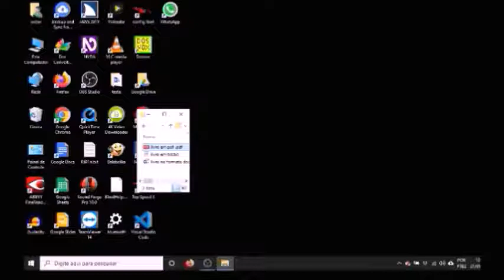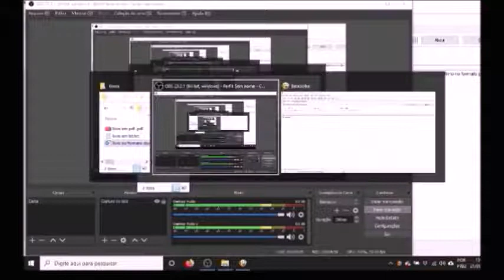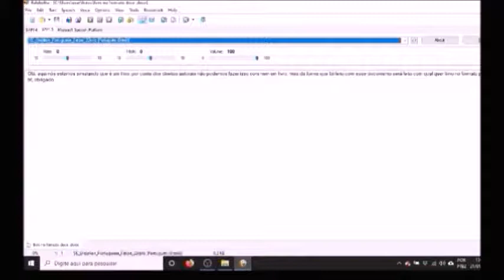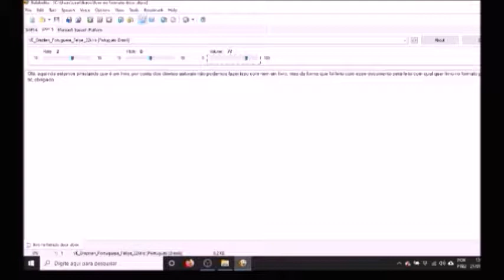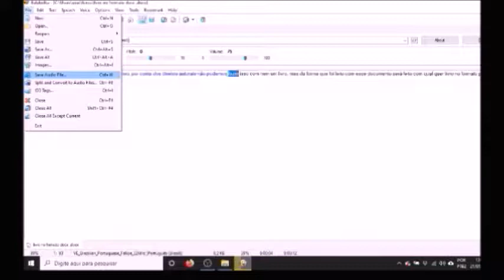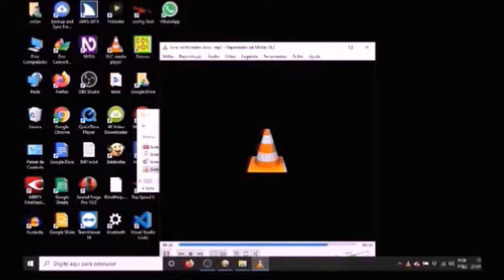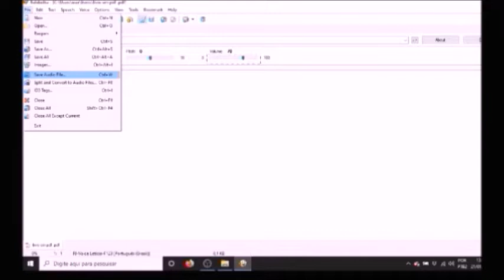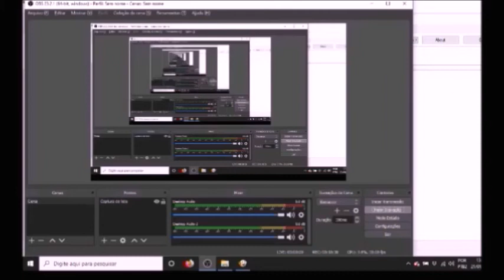Como converter livro no formato pdf, docx e txt para áudio pelo computador usando o balabouca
Hoje demonstro para vocês como converter livro nos formatos PDF,DOCX e TXT com um programa para Windows chamado balabouca, espero que gostem, muito obrigado.
Link para download do programa abaixo,

Links dos canais parceiros abaixo,

Coisas de cego

Acessibilidade 24 horas

Lígia Faria tec

PC Droid

Total acessibilidade para cegos

O ampliador de ideias

Link para entrar no grupo de Whatsapp do canal Acessibilidade todo dia

muito obrigado.